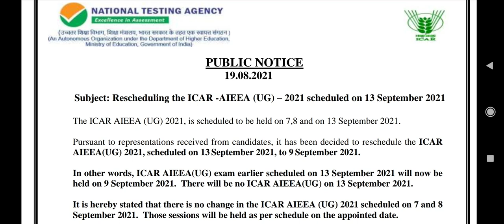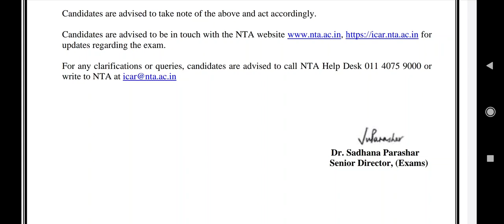ICAR Exam Date re-scheduled !! New Public Notice issued by NTA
दोस्तो, इस Video मे ICAR exam 2021 के बारे मे बताया है | ज्यादा जानकारी के लिये आप हमारे दुसरे Youtube channel " chopra neet information " या फिर हमारी official पर visit करे | Thankyou
Harsahay Chopra
MBBS Counsellor